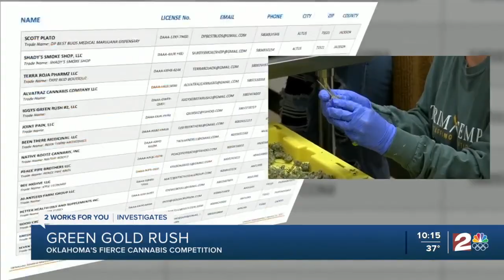Green Gold Rush: Oklahoma's fierce cannabis competition